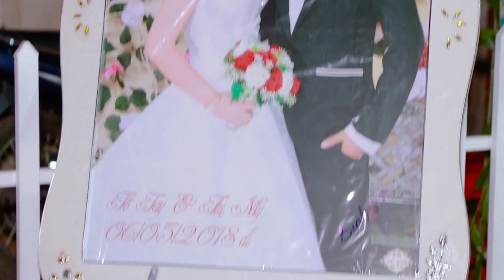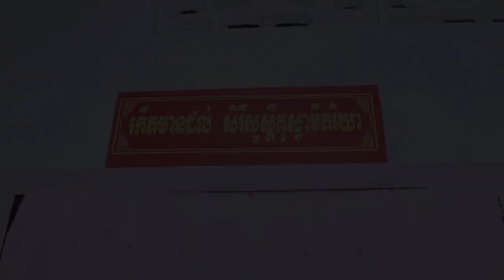Wedding Khmer P 1 Tai & My Phường 2 Vĩnh Châu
Bopha Thmay Xin Chân Thành Cảm Ơn Tất Cả Mọi Người
Đã Ủng Hộ Kênh Trong Thời Gian Qua
Chúc Mọi Người Xem Video Vui Vẻ, Gặp Nhiều May Mắn Trong Cuộc Sống
- Quay Phim Dựng Phim: Hoàng Pên Diệp